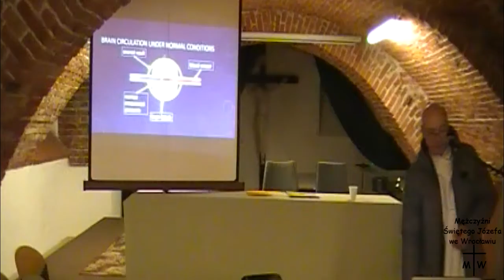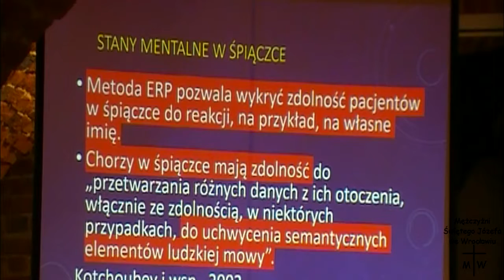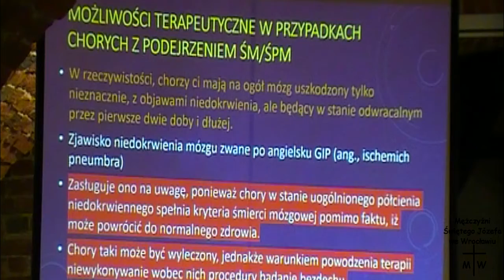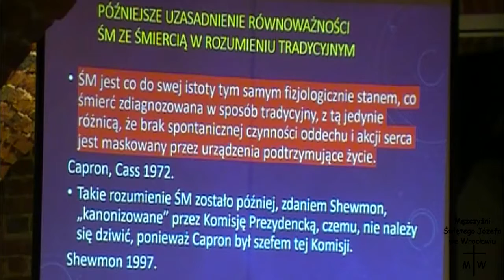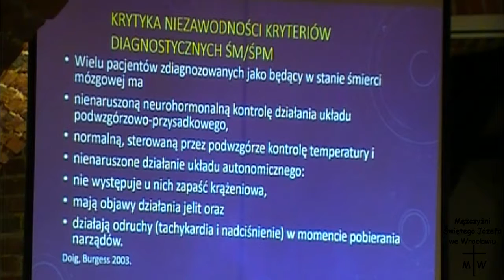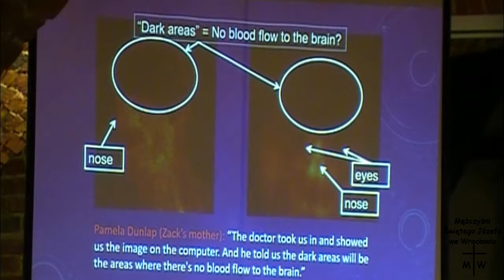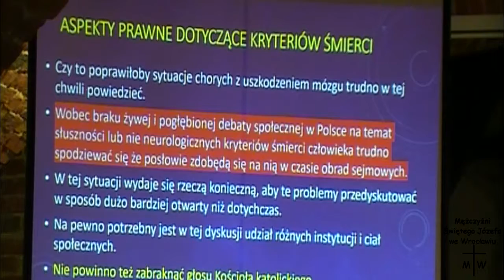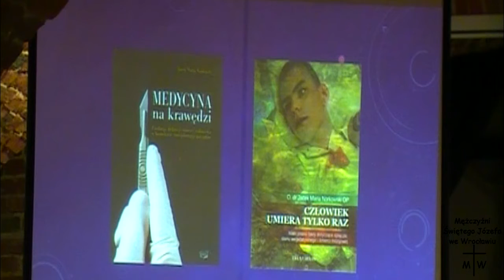Śmierć mózgowa - 27.01.2017 o. Jacek Norkowski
ul.Katedralna 4  Wrocław